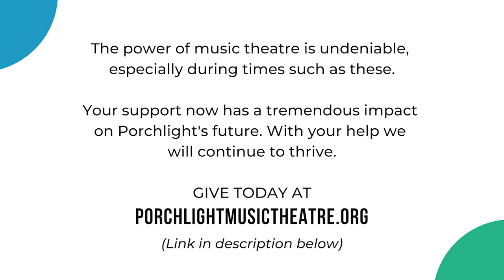WPMT Presents: Fanny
“A Celebration of Fanny” premieres today at 1 PM CT on Apple, Facebook, Spotify, YouTube and all major podcast platforms! “Fanny” features a book by S. N. Behrman and Joshua Logan, with music and lyrics by Harold Rome. This November 8, 1954 production stars Florence Henderson, Ezio Pinza, William Tabbert, Walter Slezak and Harold Rome with host Skitch Henderson. À tout à l’heure!

Edited by Lobo Tate.